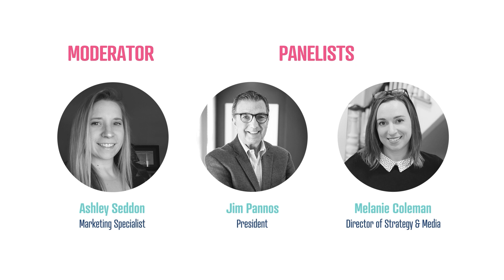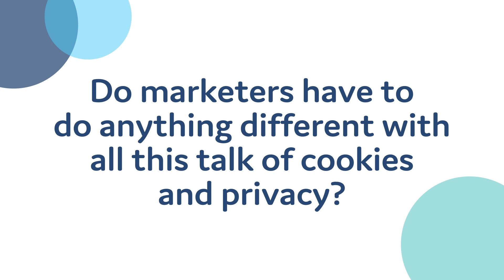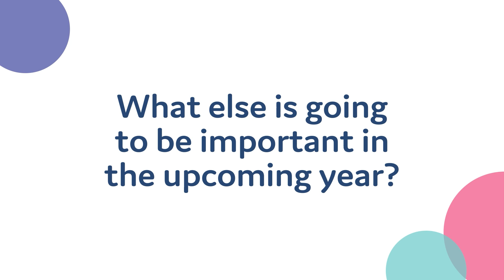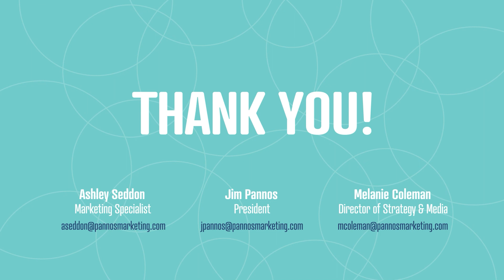Looking Ahead To 2023: The marketing low-down on what to prioritize in 2023.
Jumping into the new year can be an exciting time, especially for marketers! We’re keeping it fresh in 2023, not only focusing on the tried-and-true marketing tools but staying ahead of the game by adopting new trends and keeping an open mind!

Melanie Coleman and Jim Pannos cover topics like prioritization of email collection, what the Feds actions mean for your FI, and get into:

- What it means to have a data-foundation.
- How FI’s can prepare for the death of the 3rd party cookie which has, yet again, been postponed.
- How rate hikes and inflation have impacted bank and credit union marketing strategies.